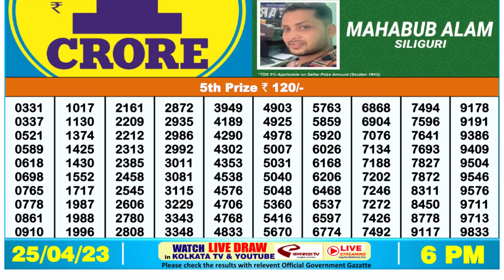🔴Dear Lottery Sambad Live 6pm today 25.04.23 Nagaland State Lottery Result